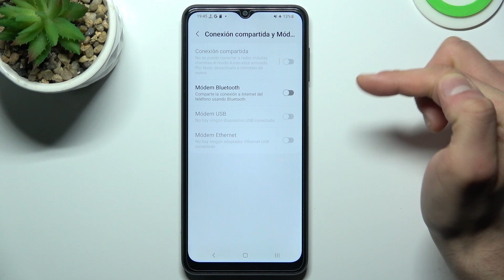Cómo compartir WiFi desde SAMSUNG Galaxy A04s - HotSpot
En este video te explicamos cómo compartir WiFi con otros dispositivos en tu SAMSUNG Galaxy A04s. Sigue las instrucciones del video y descubre cómo activar HotSpot en tu SAMSUNG Galaxy A04s en unos pocos clics.

¿Cómo activar la zona WiFi en SAMSUNG Galaxy A04s? ¿Cómo compartir internet desde mi SAMSUNG Galaxy A04s? ¿Cómo ver la contraseña a la zona WiFi en SAMSUNG Galaxy A04s? ¿Cómo compartir WiFi en SAMSUNG Galaxy A04s? ¿Cómo comparto Internet con otros dispositivos en SAMSUNG Galaxy A04s?